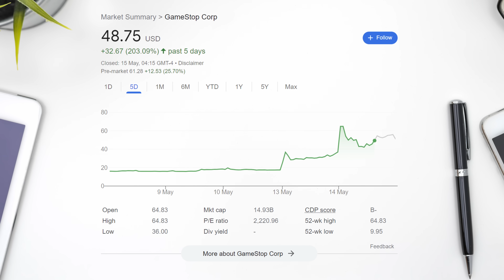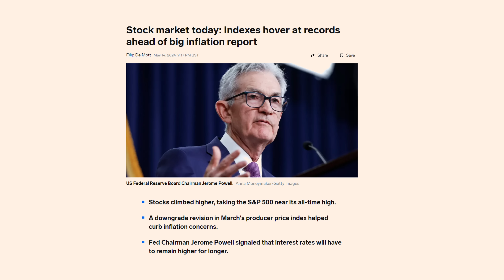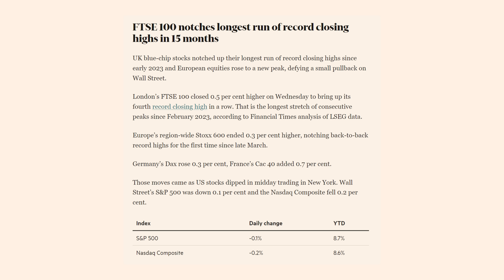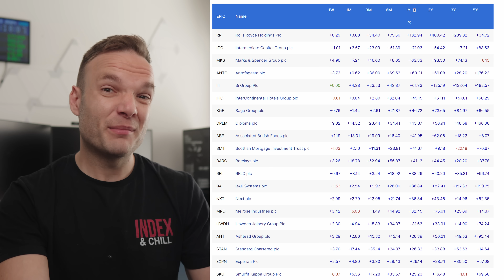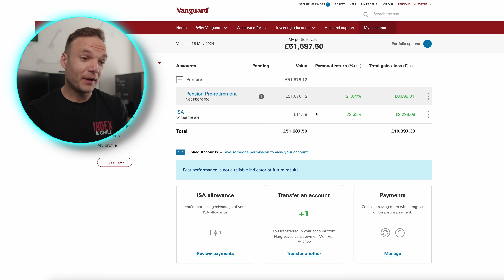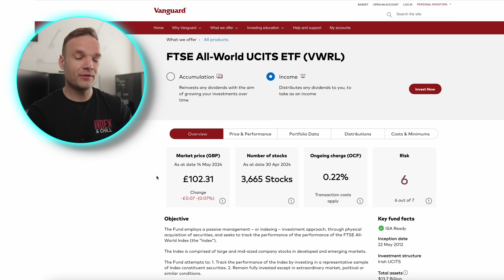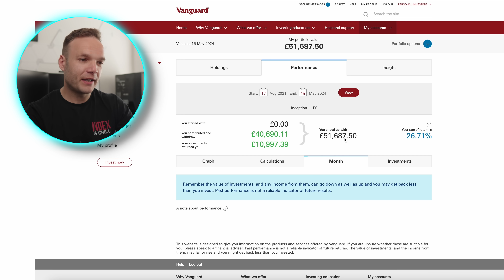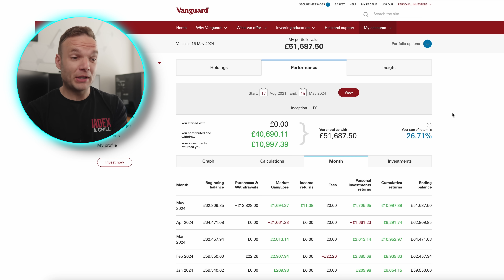Vanguard Portfolio Update - May 2024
*The Investing Apps I Use*

Get a free fractional share up to £100. Use Code: TOBY in your app if you do not receive your free share. Terms Apply.

Timestamps:

0:00 - Market Update and News
7:39 - Portfolio Update